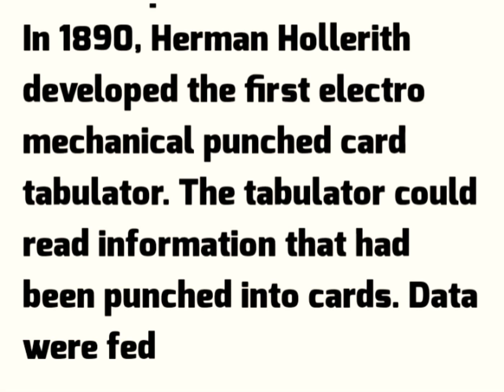What is Punch Card? or Define Punch Card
What is PunchCard
Define Punch Card.